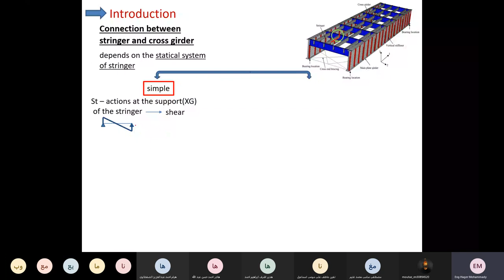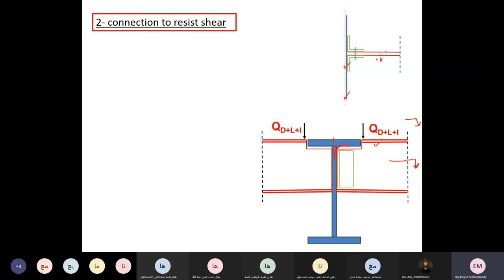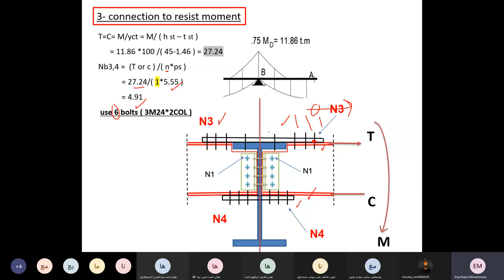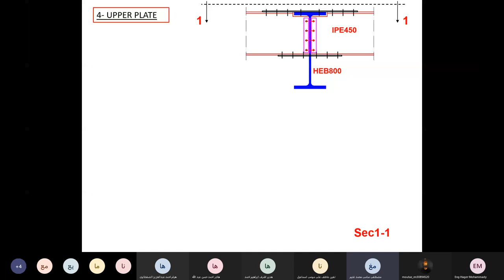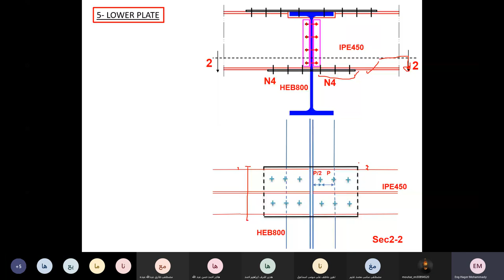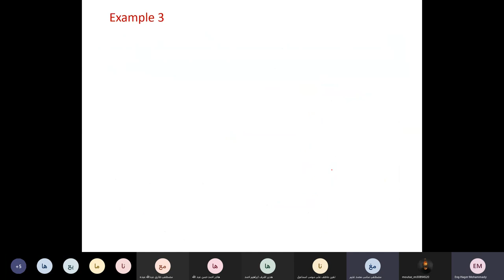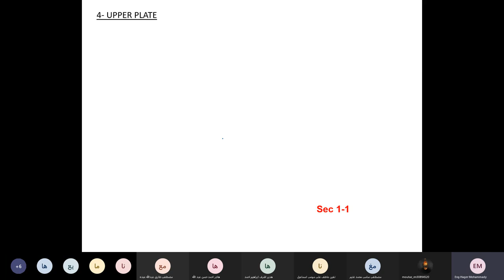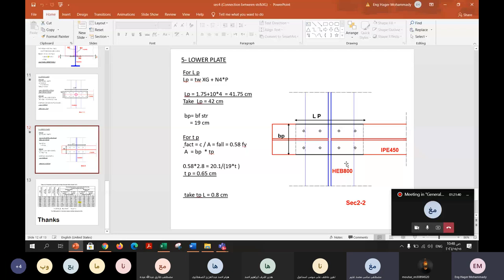سكشن 5 كبارى معدنيه